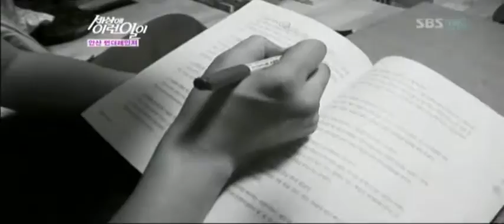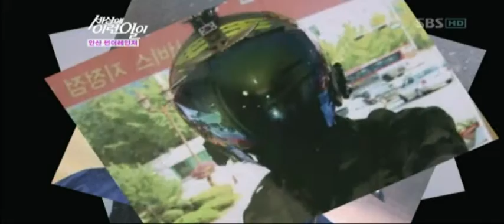자신을 '썬더맨'이라 부르는 남자 @순간포착! 세상에 이런일이 20120705